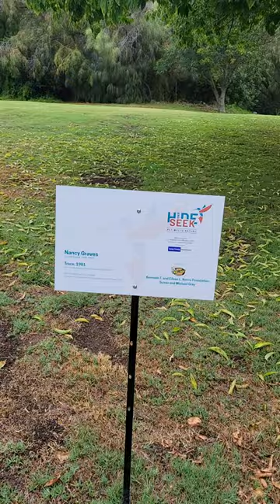Trace by Nancy Graves